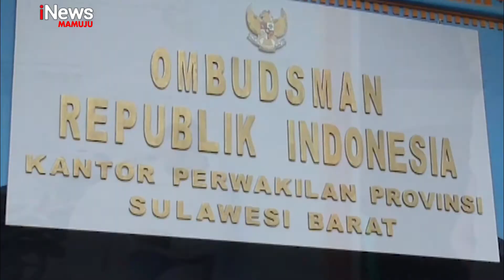Sekdes Dilapor Ke Ombudsman | iNews Sulbar | 07-12-2020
Sementara itu, badan permusyawaratan desa katumbangan lemo, kecamatan campalagian, kabupaten polewali mandar melaporkan sekretaris desa  ke ombudsman RI perwakilan sulawesi barat, karena dinilai cacat aturan, dalam menduduki jabatan sekretaris.